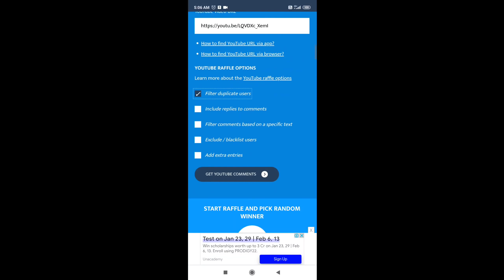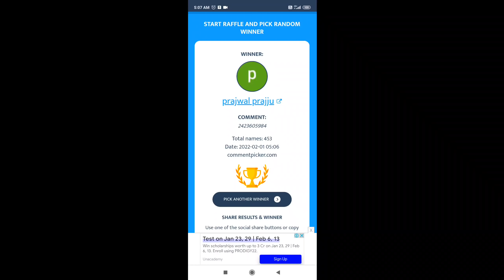FREE DIAMONDS 💎 GIVEAWAY || FREE FIRE KANNADA 🎯